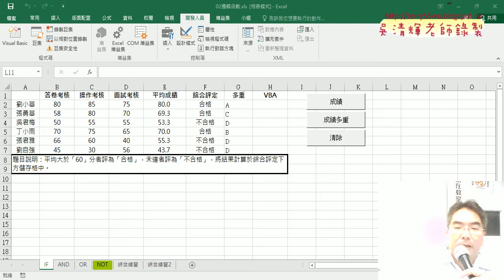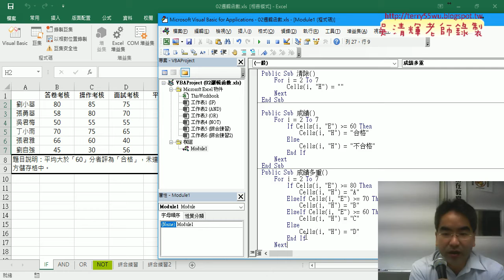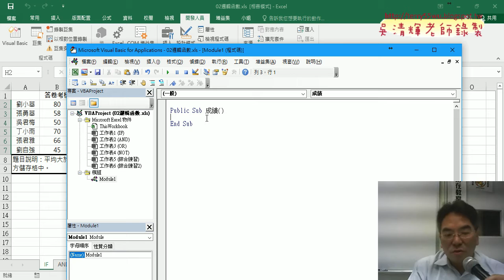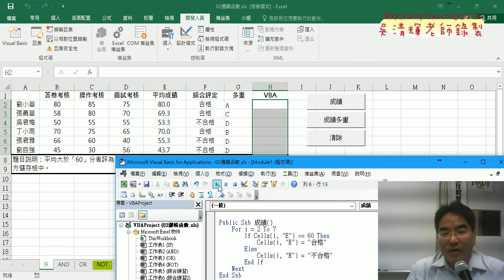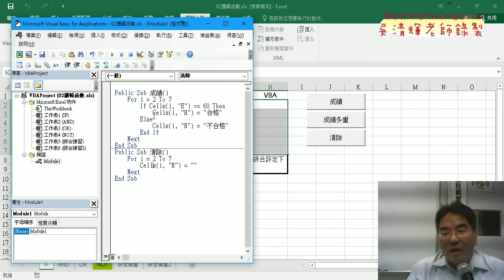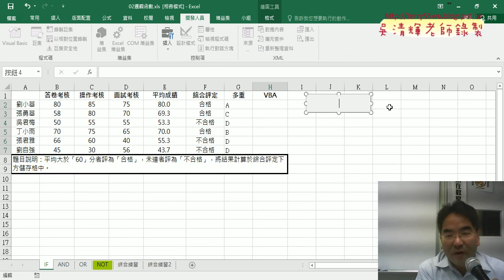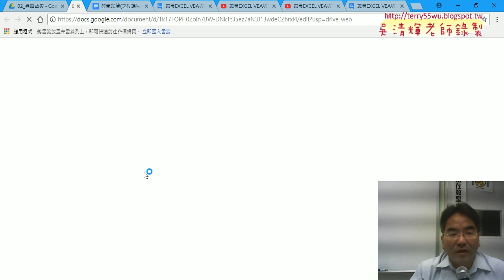02 將邏輯改為VBA的SUB程序與按鈕